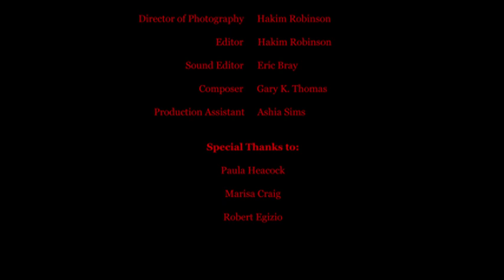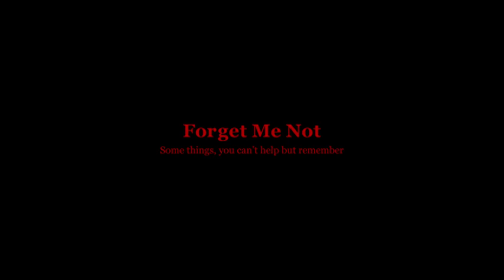Forget Me Not - a short film by Matt Heacock. Starring JP Marston, Mindy Hylton, and Stacy Sheets.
When a world-weary man comes home to find an envelope of photographs that smell of perfume, he heads out into the night to solve the mystery they present. Who is he after and where do the clues lead?

The answer to these questions isn't what you expect in this neo-noir short set to a soundtrack of original cool jazz.